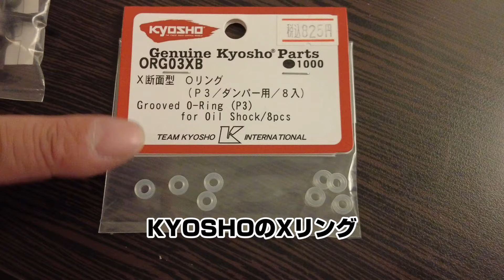ラジドリ界の最高級ダンパー！HRC製ナードダンパーの秘密とは？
【動画説明】

ラジコン界の最高級ダンパー、HRC製ナードダンパー！
高価なダンパーですが、オンリーワンの凄い性能を持っていた！？
製作者から聞いたその性能の秘密を徹底解説します。

【動画目次】
00:00　導入
00:45　HRC製ナードダンパーの紹介
01:55　内容物の紹介と高性能の秘密を深堀り
07:41　組立ての注意点
08:33　減衰力の比較
10:57　車両への組付けと注意点
12:36　減衰力を比較しながら試乗
15:35　総評

このチャンネルでは、クルマ好き、ドリフト好きのサラリーマンによる、クルマ好きによる　クルマ好きのための動画を発信していきます。

クルマ好きの3大神祇「実車」「シミュレーター」「ラジコン」を中心に、これからシミュレーターを始めたい！ラジコンを始めたい！初心者に役立つ情報を伝えられたらと思っています。

初心者は右も左もわからないことが多いのに、SNSなどで質問すると「自分で調べろ」という風潮があったりしますよね。
そんな方も気軽にコメント、質問、アドバイスなんかをいただけたら嬉しいです！
一緒にクルマ好きな人生を楽しみましょう！

【実車】
車両：TOYOTA JZX100 CHASER TOURER V
仕様：TD06-25G

【シミュレータ】
PC：FRONTIER　i7　GTX1080　32GB
ソフト：AssettoCorsa
ハンコン：SIMAGIC ALPHA mini
シフター：FANATEC SHIFTER V1.5
サイドブレーキ：VNM Handbrake
ペダル：VMN Pedals
フレーム：Norisuke Auto Works

【ラジコン】
●SHIBATA GRK EVO
モーター：YOKOMO DX1 TypeR 13.5T
アンプ：HOBBYWING XD10 Pro
ジャイロ：FUTABA GYD550
サーボ：FUTABA CT700
●overdose GALM
アンプ：HOBBYWING XR10 Pro
サーボ：FUTABA CT701
●ReveD RDX
モーター：HOBBYWING D10 13.5T
サーボ：FUTABA CT701